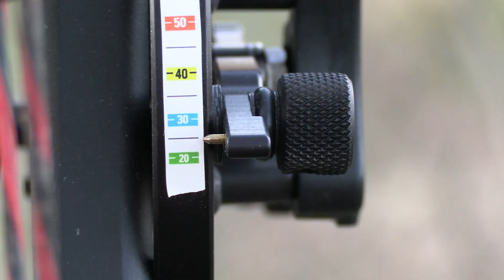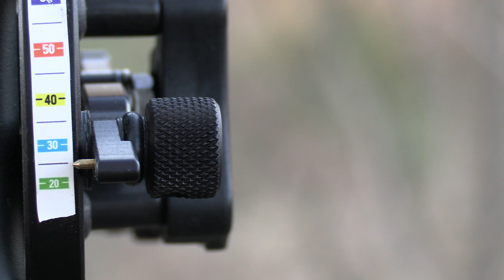The 6x5 Goes Down, Late Season Begins | Fall Pursuit S:1 E:9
On this episode, Nate closes the book on the 6x5. Though it was yet another kill off camera, you won't want to miss seeing this giant buck up close.

Ridgehunteroutdoors.com